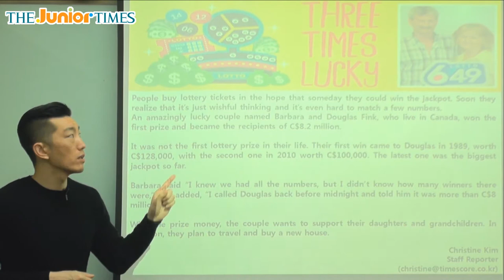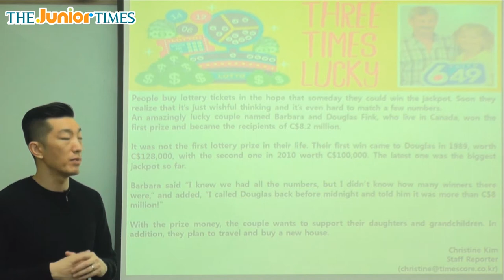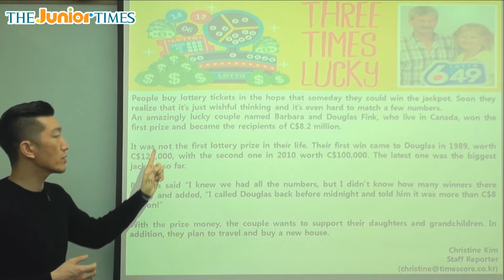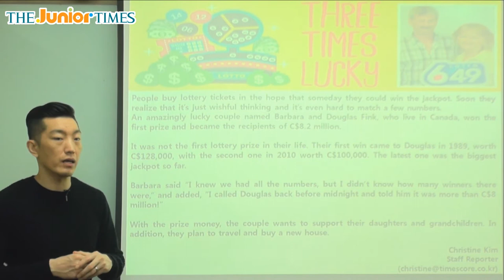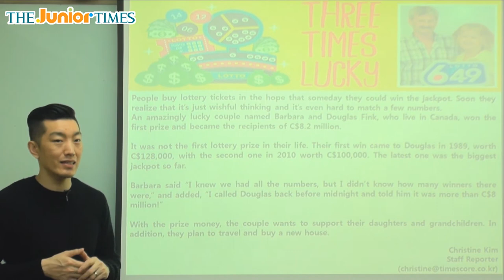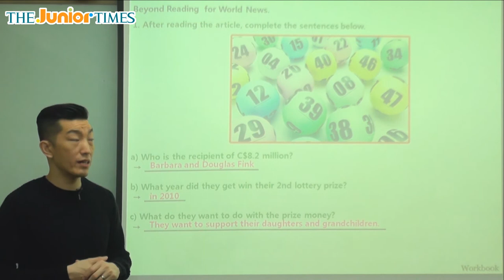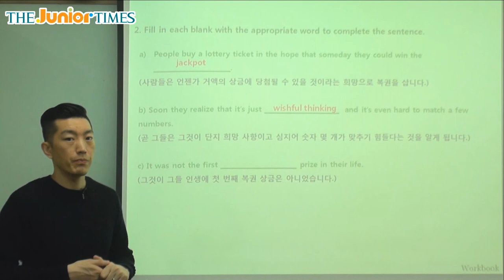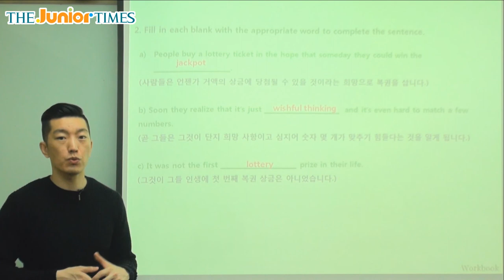Three Times Lucky - 주니어타임즈와 함께 하는 월드뉴스 동영상 강의 ( The Junior Times - No.679 )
3번째 행운